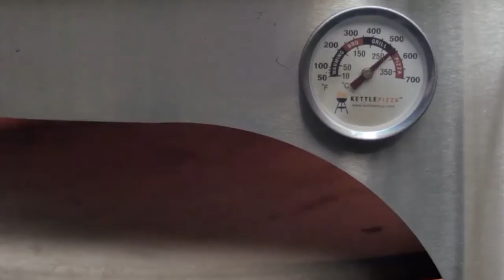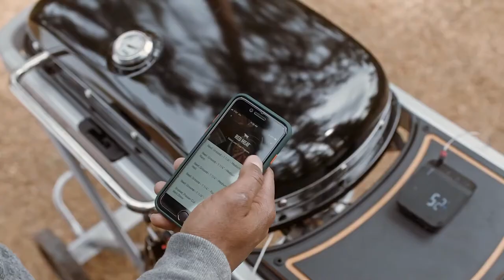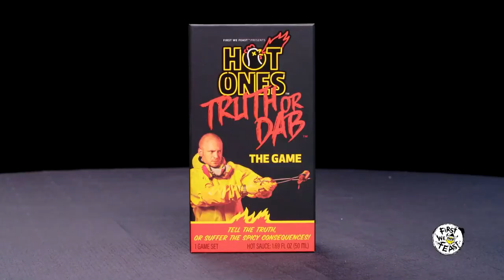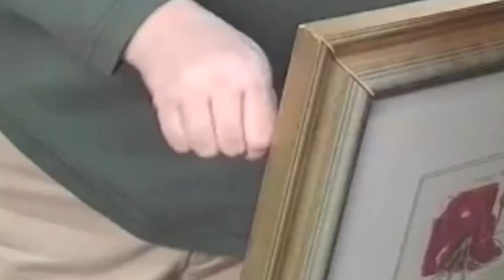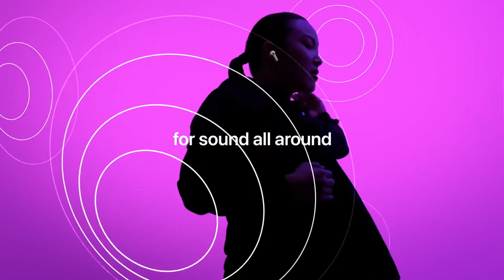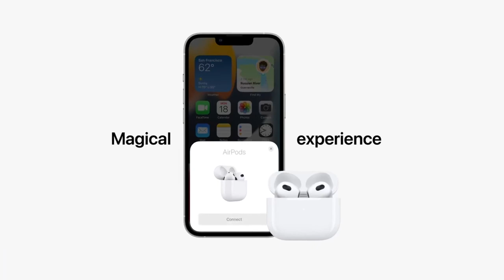Gift Ideas for Men - Holiday Buying Guide DEALS 2021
These are the Gift Ideas for Men - Holiday Buying Guide DEALS 2021

💰Enter our GIVEAWAY to win an Amazon gift card! 💰 *see details below*

Also, let us know which gadget was your favorite! Only 1 comment per account will be counted.
💰 GOOD LUCK! 💰

If you looking for great gifts to buy for men, then this is the right video for you!!!